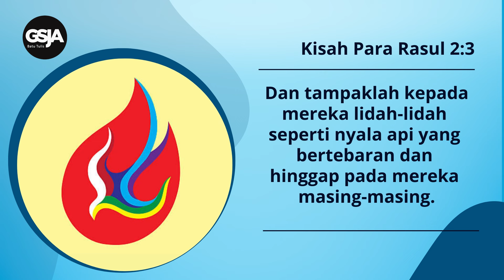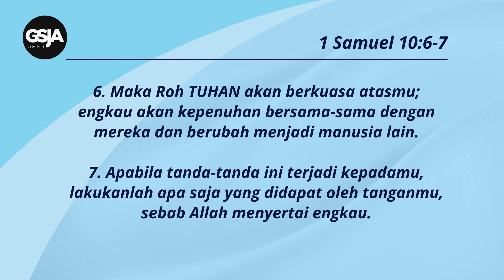Daily Devotion 13 Mei 2024 | Pdt. S. Handoko | Api Yang Tak Kunjung Padam